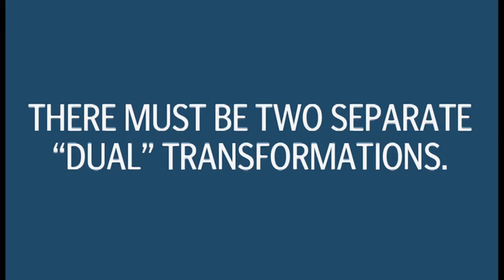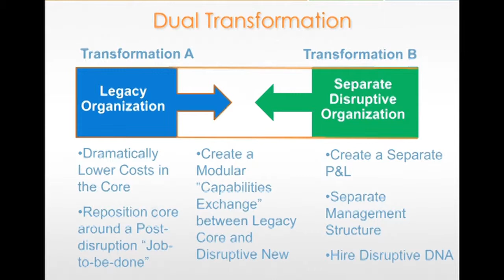How do you transform a media company?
There must be two separate "dual transformations."